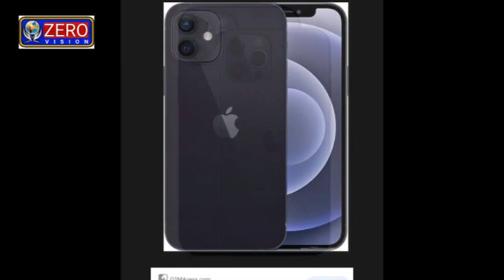HE WONT GET AWAY WITH THAT LANGUAGE:BROAD ON PAINE CALLING ASHWIN D***HEAD || ZERO VISION || REPORT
We Don't Support Any Type of Discrimination, We Stand For The People And To Serve Our Country. Our Goal Is To Deliver The Truth. At Zero Vision we keep you updated with up-to-the-minute news on Politics, Sports,  Entertainment, Lifestyle and much more. We believe in Truth. Zero Vision Bengali & English News And Entertainment Channel.